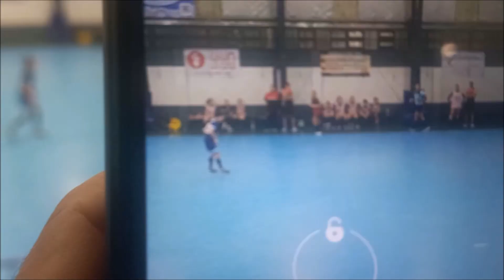PLAY OFF / ALVEAR vs VILLA MALCOLM / PRIMERA DIVISION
Inicio: 0:00
Gol de Malcolm: 6:30
Gol de Alvear: 8:55
Gol de Alvear: 13:50
Gol de Alvear: 15:40
Gol de Alvear: 17:33
Gol de Alvear: 28:13
Gol de Alvear: 29:20
Gol de Alvear: 30:52

APOYANOS DONANDO PARA CREAR MÁS CONTENIDO! ALIAS "GastonRamone"
DEJANOS TU COMENTARIO Y SEGUINOS EN INSTAGRAM!